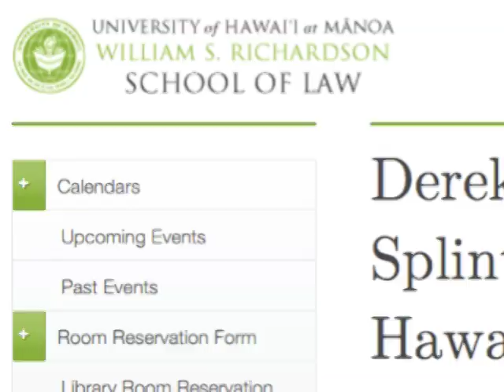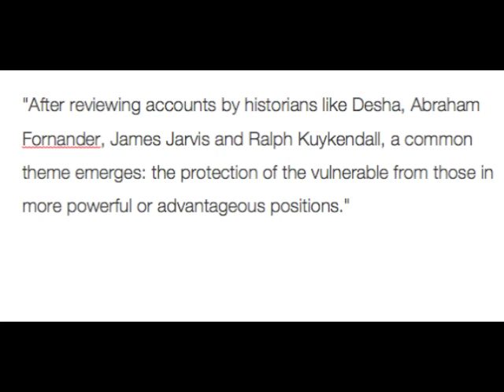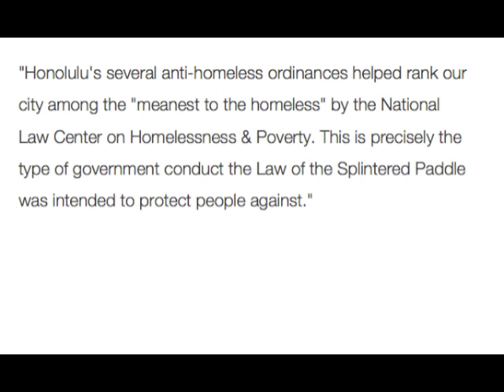6/26/2014 Law of the Splintered Paddle applies to homeless?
Yes. From the 6/26/2014 1st hearing of the proposed ordinances criminalizing homelessness. Laulani Teale quoting attorney Derek Kauanoe.